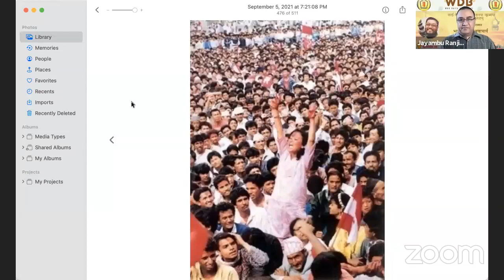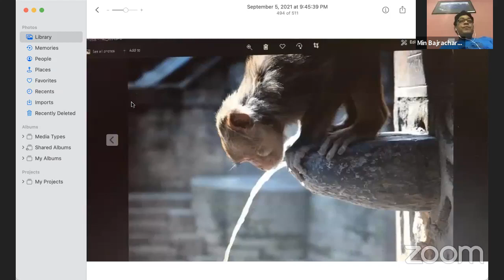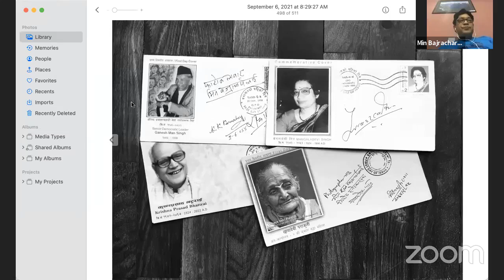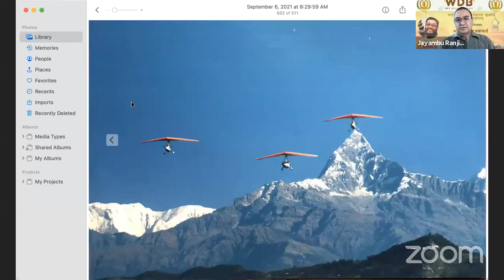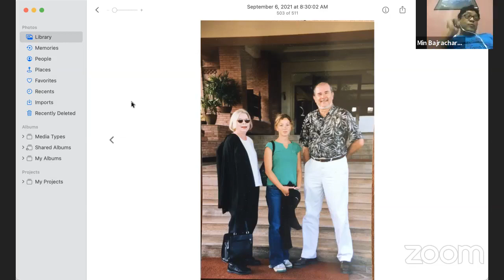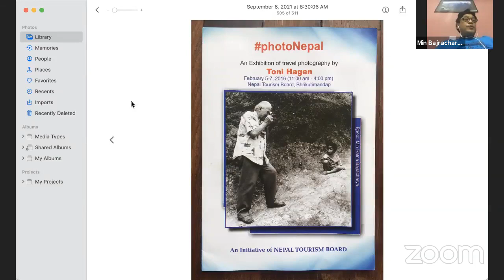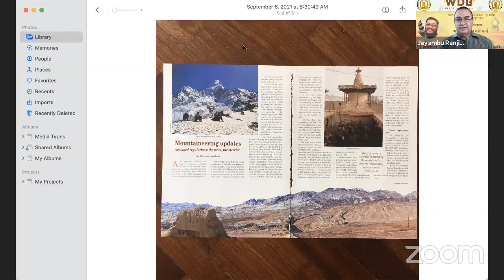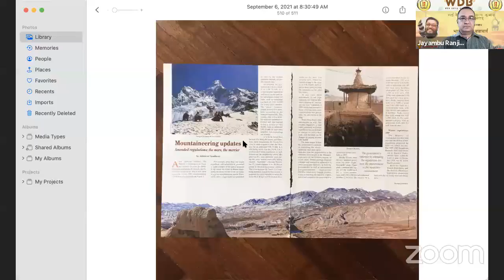WDB_39: Chat with Min Ratna Bajracharya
Host: Jayambu Ranjit
Guest: Min Ratna Bajracharya, Photo Journalist (Mr.)